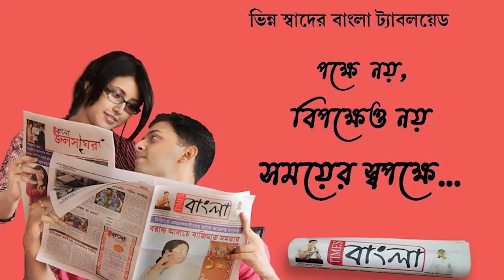প্লাস্টিক নিষিদ্ধ হয়েছে কিনা তা খতিয়ে দেখতে চূড়ান্ত অভিযানে নামল চাকদহ পৌরসভা